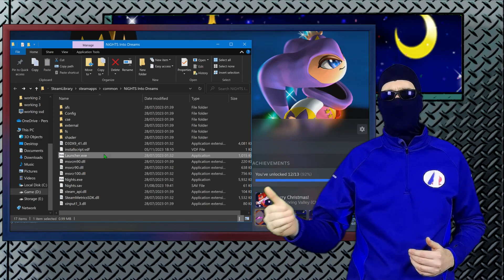Blue Tries To Review Nights into Dreams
Blue tries to review nights into dreams it's an action game
made by Sonic Team what originally release on the sega saturn in 1996 i be showing the more modern steam version in the vid